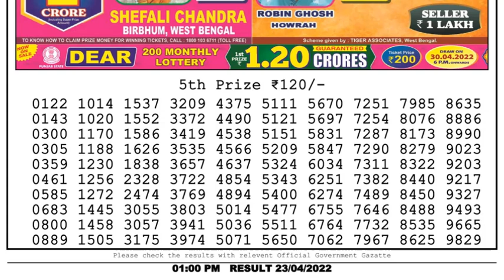Dear Lottery Sambad 1pm today 23.04.22 Nagaland State Lottery Result